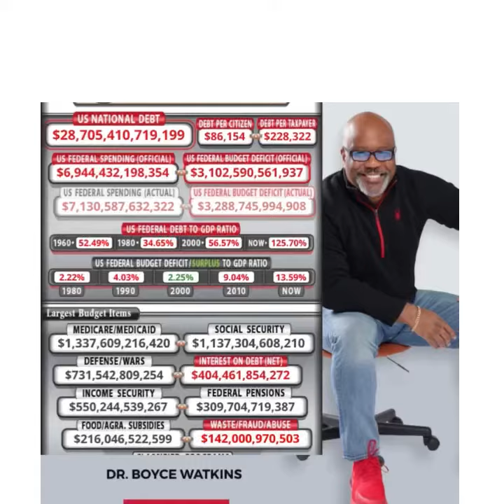America is going to have serious economic problems in the future - Boyce Watkins, PhD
Dr Boyce Watkins explains why the American government is creating serious economic problems for itself that will last for the next 100 years.

These are the recommendations from the Brookings Institute:

If ordinary Americans spent like the federal government in 2020, the median household that earns $68,703 would have spent $131,620 and put $62,917 on credit cards.

The share of debt for a child born this year was $66,874. And that debt is on track to rise every year, reaching $111,552 by the time they’re 18.

Top athletes avoid junk food. Congress should cut out wasteful spending such as corporate welfare and excessive compensation for federal bureaucrats.

You can learn more about Dr Watkins and his work by visiting